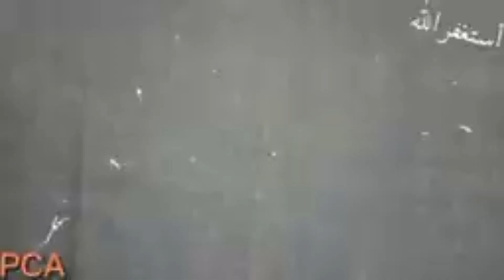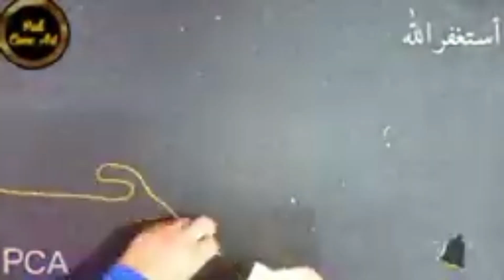3 Unique Wall Hanging Craft / Home Decoration ideas/ Paper crafts / wall mate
3 Unique Wall Hanging Craft / Home Decoration ideas/ Paper crafts / wallmate

🦋 Hello Friends!!
You can share your reactions through on comment section and i will Share your yon our channel.
I would love to see your reactions 💕

easy and cute bedroom/ living room wall decor  decoration with paper , simple wallmate ideas, Beautiful paper craft, paper craft for home decoration, paper craft,craft ideas